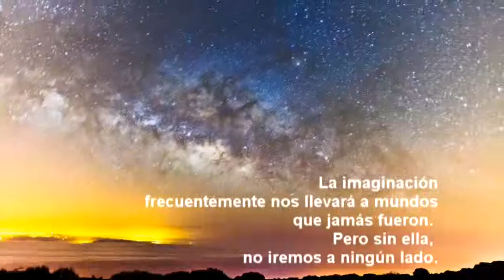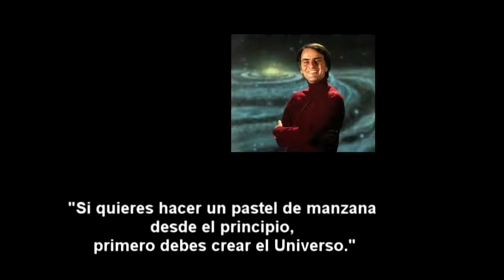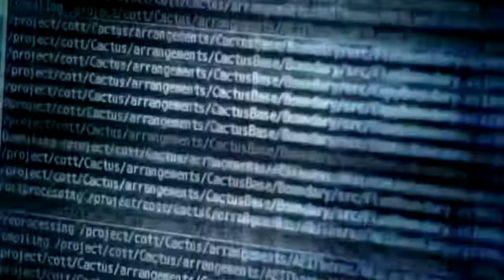Carl Sagan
Gracias Carl Sagan